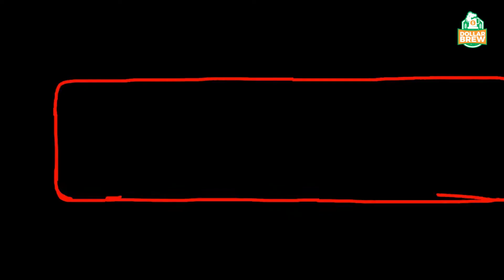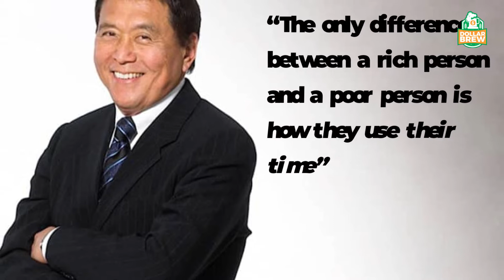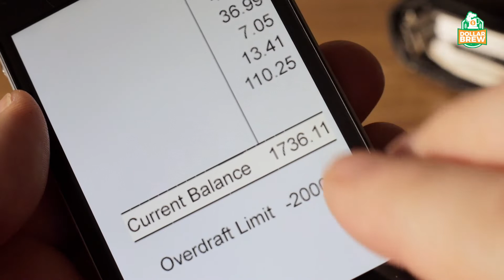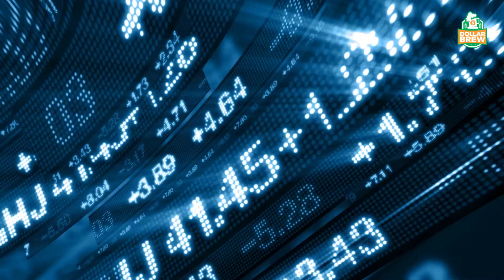20 Things Poor People Do That The Rich Don’t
20 Things Poor People Do That The Rich Don’t | Motivational Video

Master Your Time, Master Your Life: The Breakthrough System to Get More Results, Faster, in Every Area of Your Life